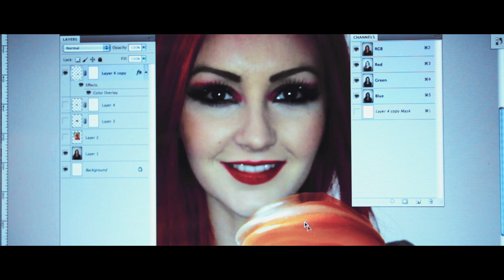Freestylers featuring Ami Carmine - Over You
The Freestylers present their brand new single on the Rub A Duck imprint, entitled "Over You".

Although nowadays it seems to be a matter of fashion to use the qualification "future jungle", we can say one thing for sure: "Over You" is a brand new cut showcasing that good old Freestylers sound. Hard, uplifting and with fabulous vocals performed by former Basement Jaxx singer Ami Carmine (Them & Us). The single is the follow up to the highly acclaimed "Frozen" which featured vocalist Joshua Steel aka Flux Pavillion and let us not forget the success The Freestylers harvested with world hits like "Ruffneck", "Push Up" and "Cracks".

Now with "Over You" you better brace yourself for a hammering seeing to on the dancefloor; once the amen beats kick off the intro, you know that it's on. The subtle use of a pizzicato style string melody with Ami's addictive vocals on top of it form the chorus and it's that part of the track that allows you to catch your breath for a second. 'Cause the massive beat programming combined with the relentless, modulated and thick swirls of the Juno hoover sound (remember Second Phase's "Mentasm") is what gives the track its strength, not to mention the fat sub bass that will ignite any club in the world. With a trademark hit single like this, The Freestylers once again confirm their reputation and it will be no surprise that it's exactly with "Over You" that the boys kick off their tour through Australia and New Zeeland. The video is in the works as we speak.

Credits
Director, D.O.P, Editor: Lennard Schoonheim, Gaffer: Chris van Etten, Make Up: Claudia van Cuijk Pardo, Motion Graphics: Jeroen Bijl, Runner: Laura Elting,
Executive Producer: Bryan Elting, Production: Linckens Film, Female Actor: Ami Carmine, Male Actor: Jasper Hopstaken, Rubber Ducks
Special Thanks: Arjen Klijs, Hugo de Graaf, Killa Kela & Joeri Blokland